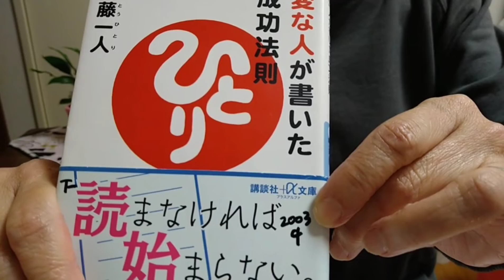60代主婦人生を楽しむための知識(音声教材)私の【成功体験】これという【趣味】がないあなたに役立ちます第2部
今回のご相談は、これという趣味がない。あなたに、お話しますね。２０年前の私も全然何もする事なかったんです。

過去にしていたことは、編み物や手芸　などこれもあれも、毒母がしていたことてをす。